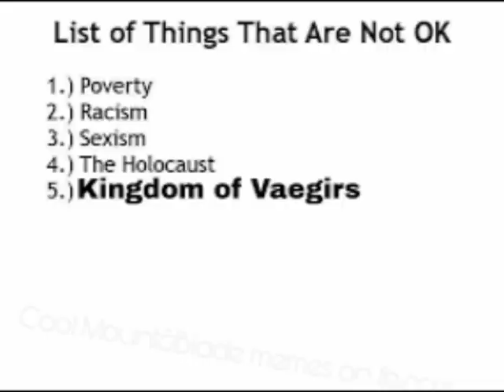Bonfire Mount and Blade meme mashup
Mount and Blade is love ; Mount and Blade is life